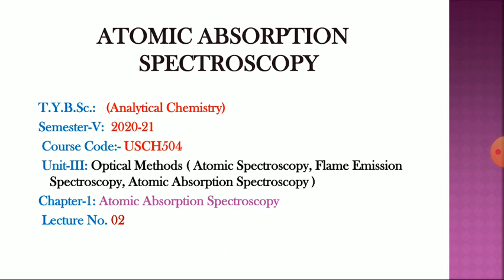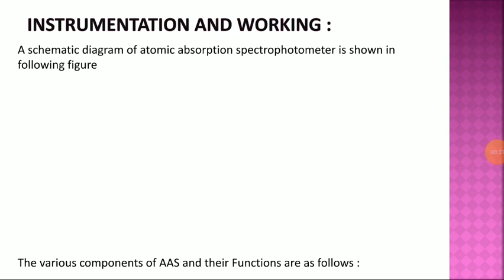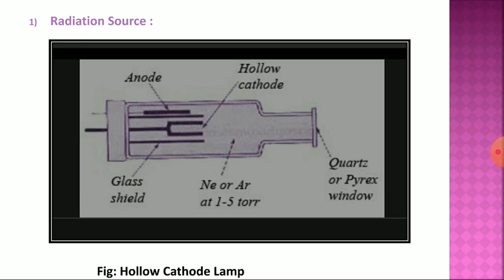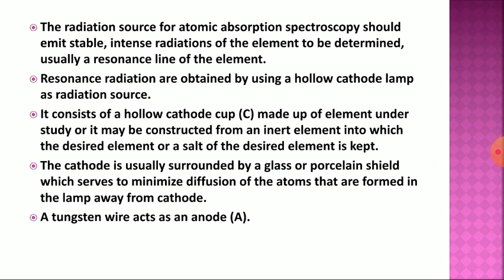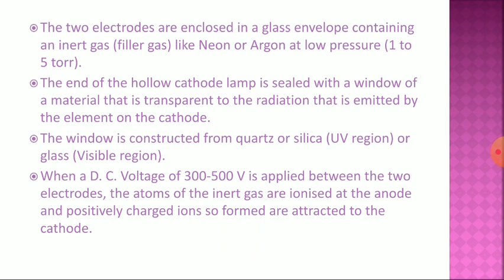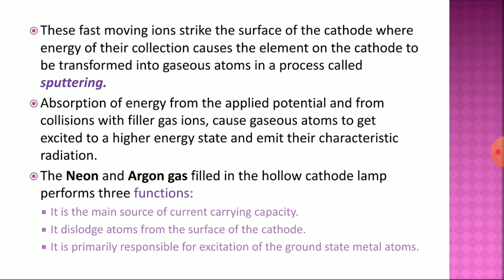Atomic Absorption Spectroscopy lecture no. 2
Instrumentation of Atomic Absorption Spectroscopy